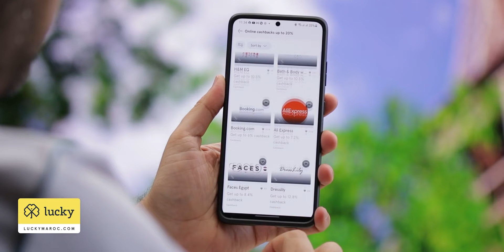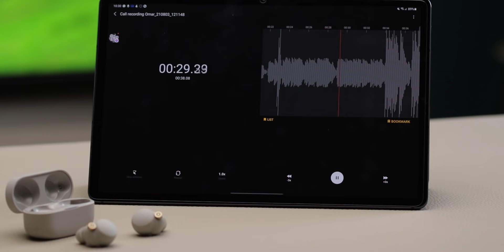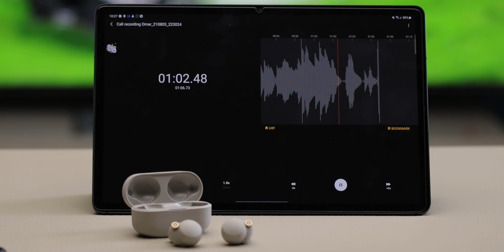Sony WF-1000XM4 | تصميم سيء مع صوت رائع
تجربتي الكاملة لسماعة سوني الجديدة واللي لا زال تصميمها بالنسبة لي سيء لكن جودتها الصوتية عظيمة

where to buy it?
Amazon US